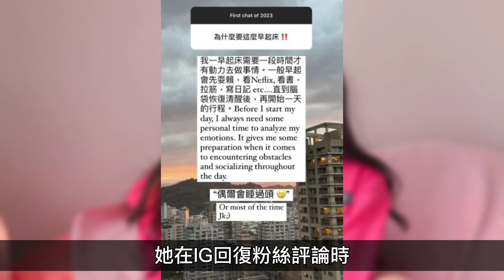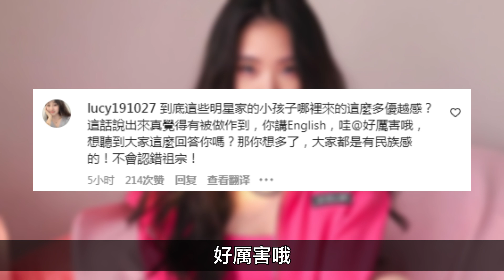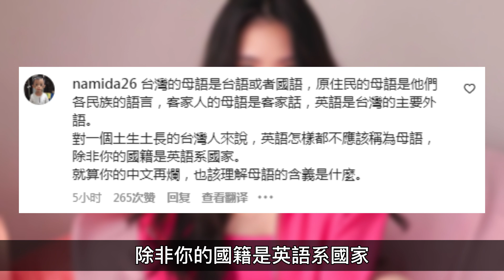小S二女兒IG淪陷！自稱英文是母語，遭嗆別認錯祖宗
小S二女兒許韶恩1月4日在社交軟體的一則發言引發熱議。
她在IG回復粉絲評論時，由於總是用中英文夾雜，以至於被問為什麼說英文居多。娛樂礦工
後期：阿偉